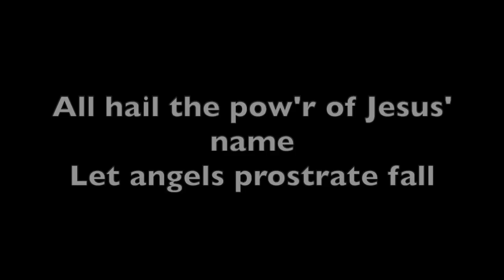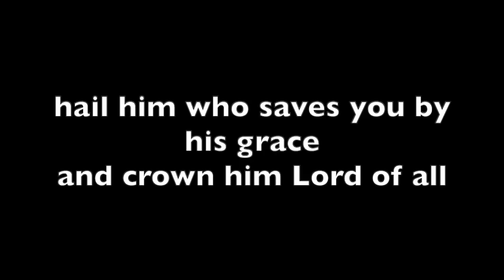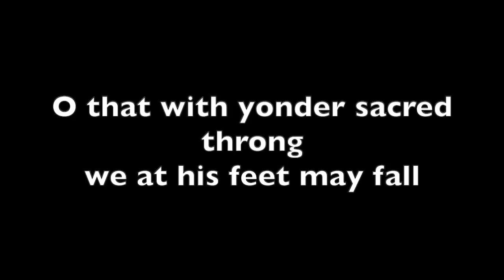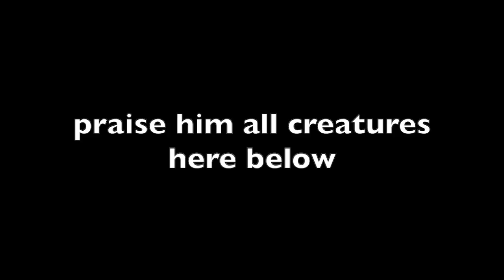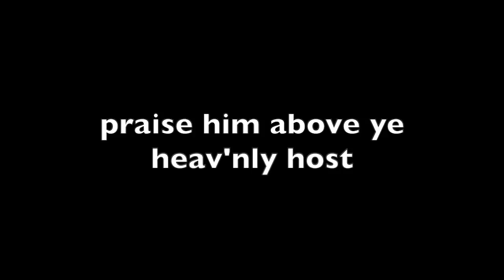The Beginning of the End - Revelation 17:1-18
ORDER OF WORSHIP – April 19, 2020

Praise the LORD! Sing to the LORD a new song, his praise in the assembly of the godly! Let Israel be glad in his Maker; let the children of Zion rejoice in their King!

Hymn of Praise – “All Hail the Power of Jesus’ Name”

Prayer of Adoration and the Lord’s Prayer

Call to Repentance: Psalm 4:1
“Answer me when I call, O God of my righteousness! You have given me relief when I was in distress. Be gracious to me and hear my prayer!”

Corporate Prayer of Confession
Gracious and most merciful Father, you have granted us all things necessary for life and godliness. Yet we too often wallow in pity, lament things lost that will not last, and overlook our many sins. Our great God, we come to you to confess our many sins, to plead the merits of the precious blood of your dear Son and our dear Savior, Jesus Christ. We long to see our lives transformed, our faith strengthened, and our desires purified by the work of your Holy Spirit. Grant us to walk by faith in the newness of life the Lord Jesus purchased for us by his full and completed work on the cross. Through the merit and satisfaction of Jesus. Amen.

Assurance of Pardon: Psalm 4:8
“In peace I will both lie down and sleep; for you alone, O LORD, make me dwell in safety.”

Scripture Reading: Genesis 11:1-9; Luke 11:14-23

Pastoral Prayer

Scripture Reading: Revelation 17:1-18

Sermon: THE BEGINNING OF THE END Doxology

Benediction
“Now to him who is able to keep you from falling; and to present you faultless before his presence with exceeding great joy. To the only wise God, our Savior, be glory, majesty, dominion and power, both now and forevermore.”